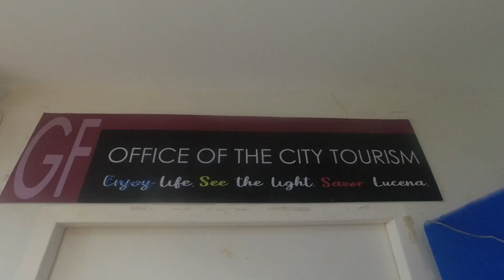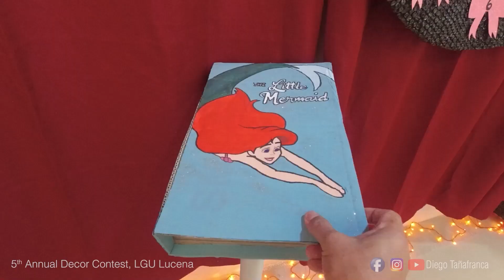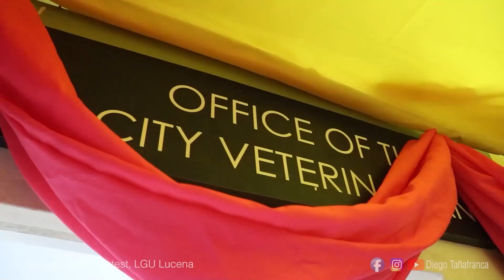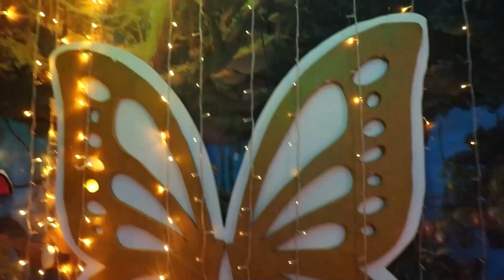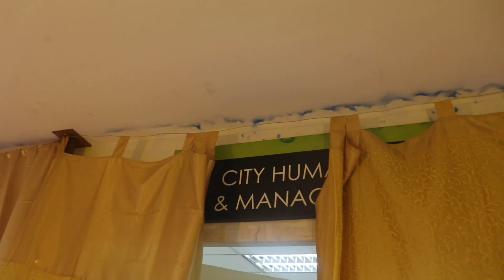Disney Christmas Decor at Lucena City Government Complex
5th Decor Contest was conducted by LGU Lucena and led by Mayor Kuya Mark Alcala thru the Office of the City Tourism with a theme of Disney Christmas.

⌚ Timestamps⌚
00:00 - Intro
01:48 - Disney Christmas Decor Tour
06:13 - The Color of Christmas
10:06 - Christmas Tree at the Engineering Dept.
13:35 - PeeWee
18:09 - Outtro